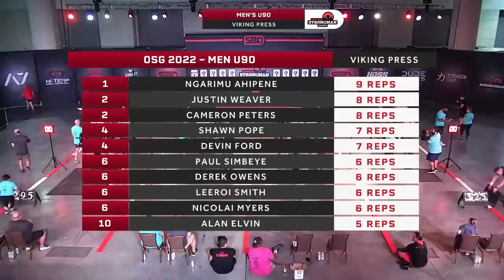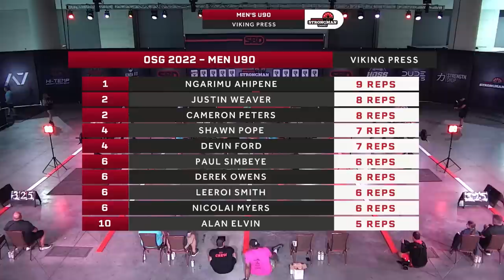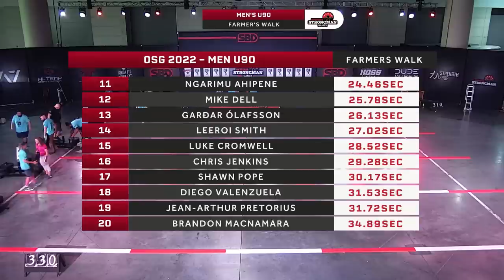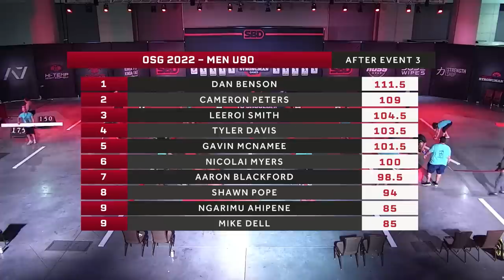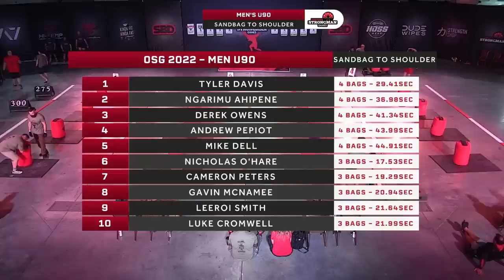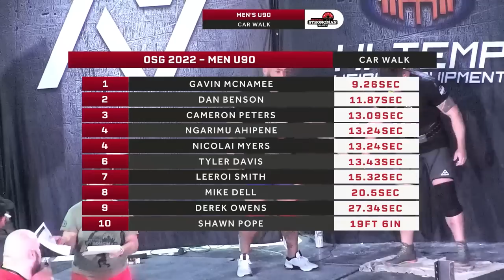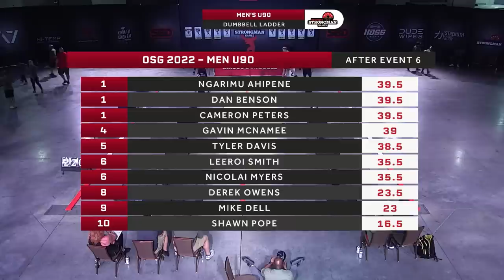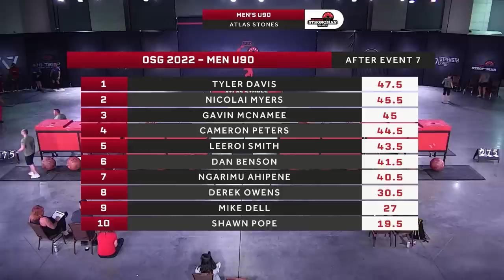World's Strongest Man u90kg | 2022 Official Strongman Games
Official Strongman Games 2022, the u90kg class came down to the wire on the final event.

5 athletes were within 1 point of winnings worlds strongest man if they could win the stones.